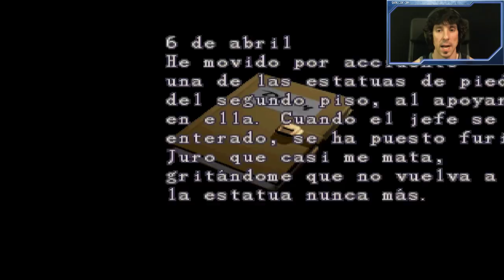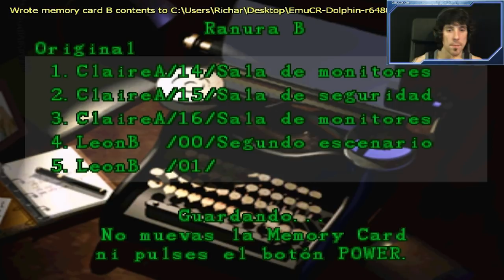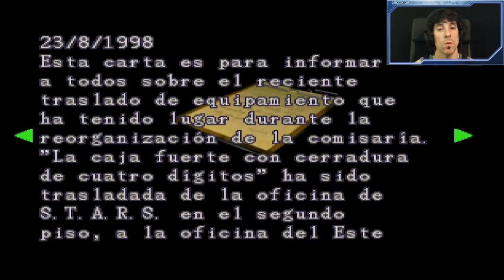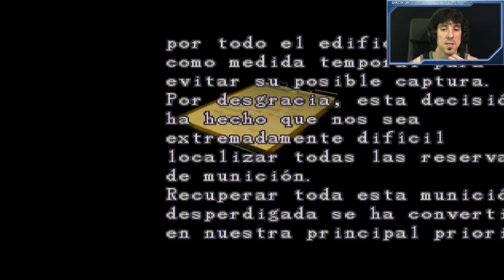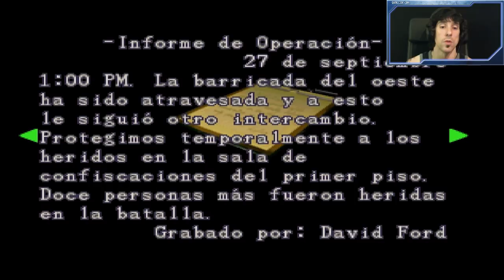Resident Evil 2 | Let's Play en Español | Leon S. Kennedy - Capitulo 1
Y despues de terminar la parte de Claire Redfeild,continuaremos con la parte de la historia de Leon S. Kennedy.

Regresa la saga "Resident Evil" al canal,y en esta ocasion con el gran "Resident Evil 2".
Claire Redfield y Leon S. Kennedy buscan escapar de la pesadilla en la que se ha convertido la ciudad de "Racoon City".
Un clasico que estoy encantado de traer al canal y de poder compartir con tod@s vosotr@s.
Como siempre,espero de verdad que paseis un buen rato y,como siempre,gracias por vuestro tiempo.

8º
Richar